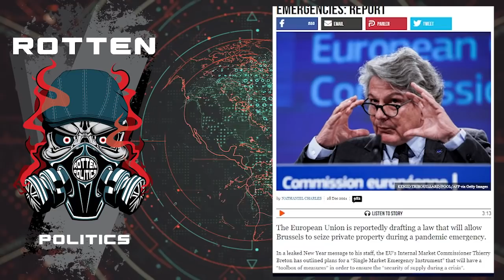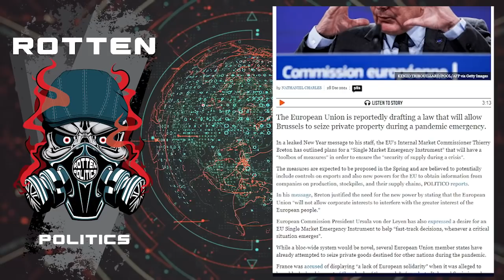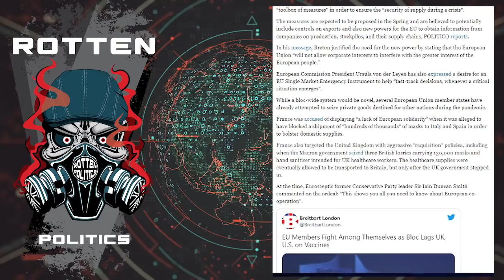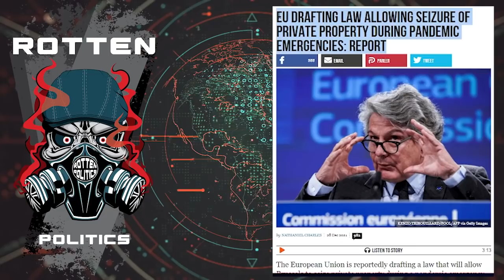New EU law allowing seizure of property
This is very familiar
not only are they stealing using taxes now they want to seize the means of production
hmmm where have i heard that before